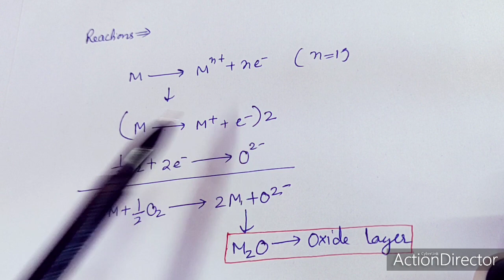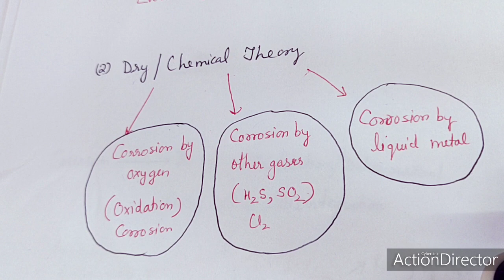Corrosion, Part 1, Introduction and Dry or Chemical Theory of Corrosion by Dr Geeta Tewari